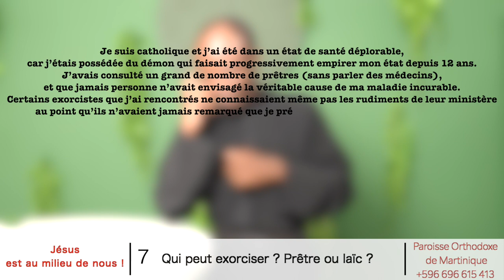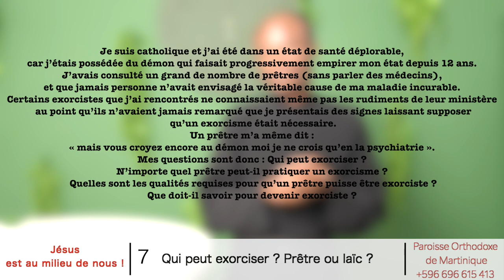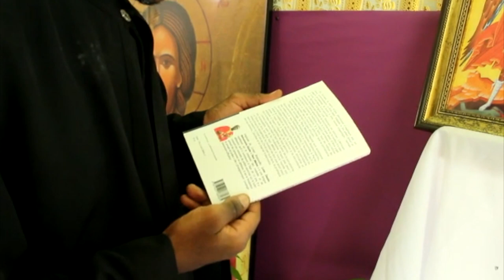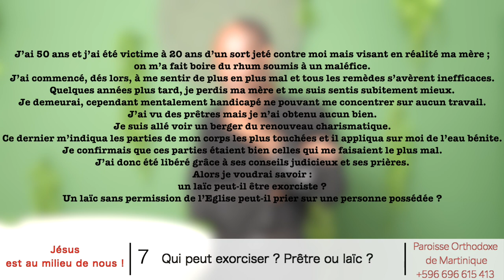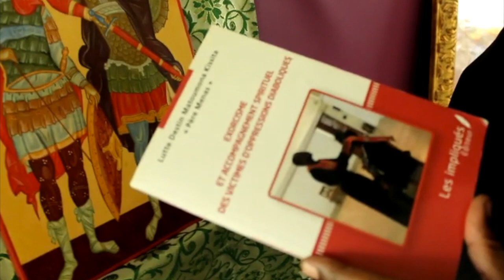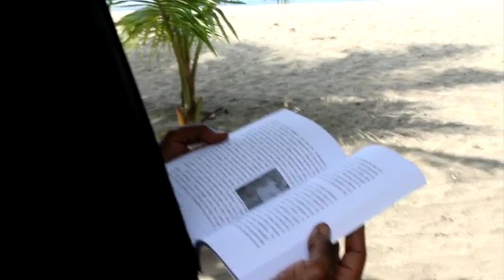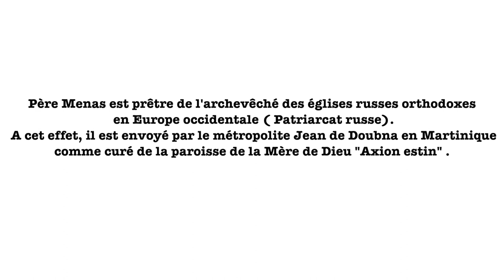7: Qui peut exorciser ? Prêtre ou laïc ?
Dans cette 7e vidéo le Père Menas explique que la Tradition catholique veut que que le prêtre exorciste soit choisi par l’évêque conformément au canon 1772. Pour lui, la différence entre prêtre tout court et prêtre exorciste crée un clivage. C’est ainsi que dans l’église orthodoxe, un prêtre exerce ce ministère par une grâce spéciale du Saint-Esprit, il devient ici un don charismatique. Toutefois, le Père Menas rappelle qu’un prêtre exorciste doit posséder des compétences et des charismes nécessaires pour exercer ce ministère. Ainsi tous les prêtres qui sont appelés à ce ministère doivent avoir un certain « profil ». Enfin, le Père Menas affirme qu’on ne peut donc parler de laïc exorciste mais il existe des laïcs qui ont des charismes de délivrance. Il montre quatre critères de discernement pour exercer ce charisme.